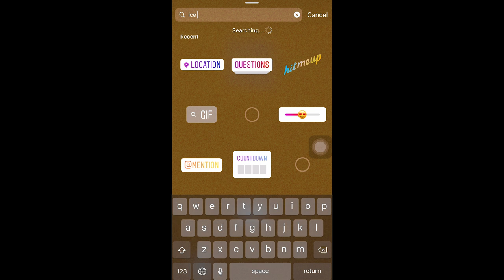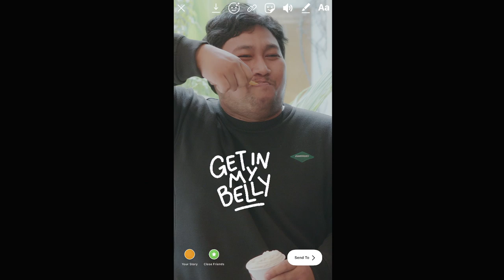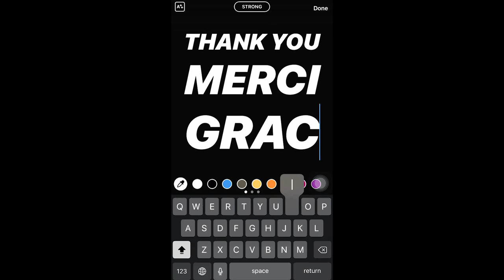Kurosuke - "Little Joy" (Official Music Video)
Executive Producer: Berita Angkasa
Filmed and Edited by Berita Angkasa Studio
Producer: Kurnia Bayu Aji & Christianto Ario
Videographer: Aditya Muhara & Juan Akbar

And thanks to our friends: Indisya, Dhiva Nabila, Afirniar Mutsrin, Rayhan Noor, Anugrah Wicaksono, Nabil Favian, Enrico Octaviano, Jonathan Harahap, Raditya Satyoputra, Luthfi Amri, Fathia Izzati, Farisha Aqillah, Aya Anjani, Yudhistira Haryadi, Iga Massardi, Ify Alyssa, Bayu Adisapoetra, Kevin Septanto, Taqwaditra Asshaum, Raissa Faranda, Talitha Mailangkay, Kunto Aji, Daniel Adisumarta, Absar Lebeh, Arswandaru, Petra Sihombing, Aquila Firrina, Kiko, Andifa, Michelle, Anom Bayu & family, Lafa Pratomo, Sal Priadi, Ananda Suryo, Gilang Candra Ditya, Paquita Genuschka, M. Anindika Ramadhan, and the Bansan Team, Mohammed Kamga, Tahir Hadiwijoyo, Chevrina Anyang, Dian Tamara, Dhiwangkara, Cholil Mahmud, Angan Senja, Poppie Airil, Willy Winarko, Reza Alqadri, Nugroho Aldi, Dias Widjianto, Anindya Aswari, Ican Turbokidz, Aul Daytona, and Hasief Ardiasyah.

"Little Joy"
Music & Lyrics Written by Christianto Ario Wibowo
Produced by Christianto Ario Wibowo & Enrico Octaviano
Engineered by Christianto Ario Wibowo, Enrico Octaviano, Dimas Martokoesoemo, & Nabil Favian
Mixed by Dimas Martokoesoemo at ALS Studio
Mastered by Dimas Martokoesoemo at ALS Studio
Recorded at ALS Studio, EO Studio, and Studio Kamar Tidur

Drums, Bass, Electric Guitars, Electric Piano Clavinet, Organs, Synthesizer, Vocals by Christianto Ario Wibowo
Additional Vocals by Jonathan Harahap & Natasha Rosanie
Percussion & Toys by Enrico Octaviano